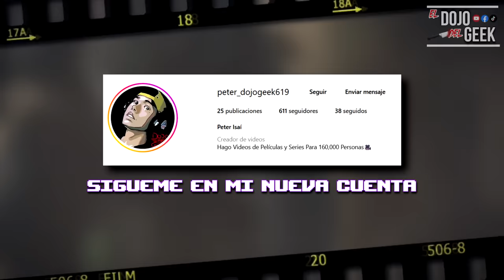KONG MONTANDO A GODZILLA💀 The New Empire TEASER OFICIAL EXPLICADO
Godzilla y Kong: El nuevo imperio es una próxima película de monstruos estadounidense, dirigida por Adam Wingard, producida por Eric McLeod... El dia de hoy te muestro un nuevo avance de esta pelicula donde vemos que Kong peleará montado en Godzila.. Espero les guste!:D